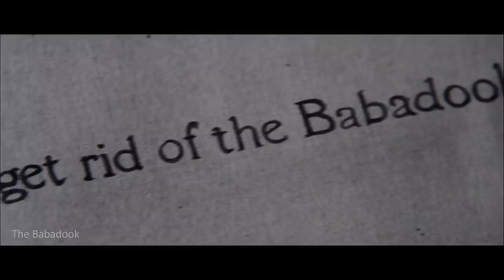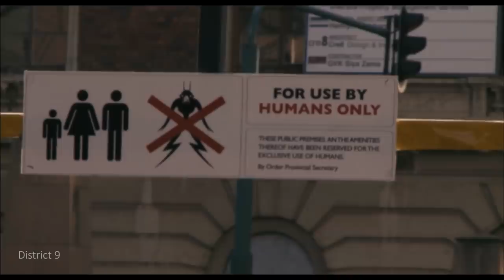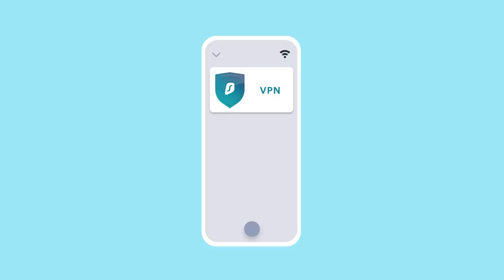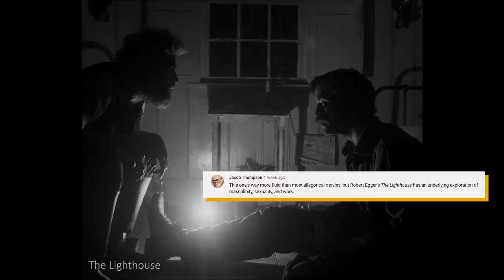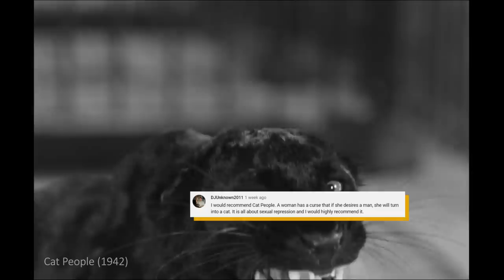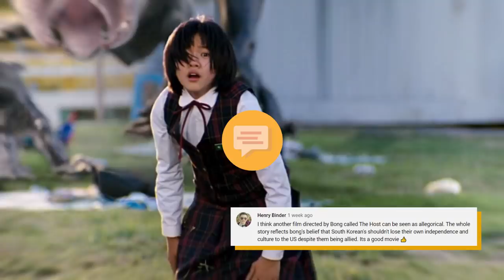Great Allegory Movies You Should Watch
In this video we want to share with you a list of interesting allegorical (and also metaphorical) movies you should watch. Films that take place in odd and mysterious worlds. We also added some of your own selections from the Film Club.

Video made by Moises & Sergio Velasquez

Time Stamps:

0:00 - Intro
0:41 - Enemy
1:57 - Us
3:04 -The Babadook
4:07 - District 9
5:53 - Ad
7:03 - They Live
8:09 - Stalker
9:21 - Viewers' Selections
10:25 - The Fly
11:37 - Outro

Movies Clips in the Video Essay:

Cat People (1942)
District 9
Dogtooth
Enemy
Perfect Blue
Snowpiercer
Stalker
The Babadook
The Bothersome Man
The Cook, the Thief, his Wife, and her Lover
The Fly
The Lighthouse
The Lobster
The Matrix
The Seventh Seal
They Live
Us
Vivarium